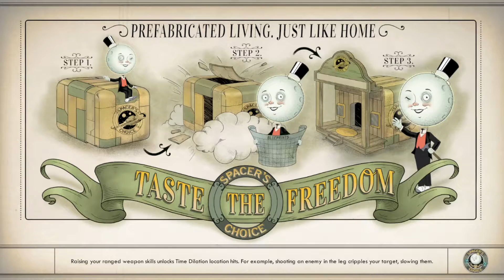The Outer Worlds Part 14 "Not Robot Man"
The part where I learn that the person is not a robot man.